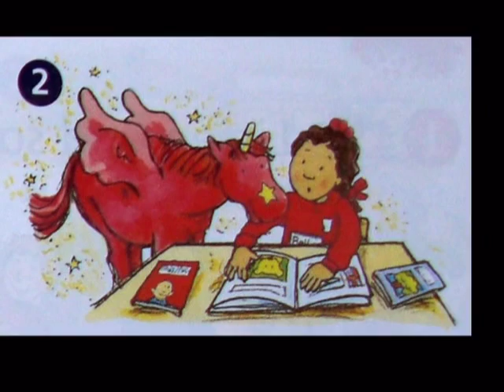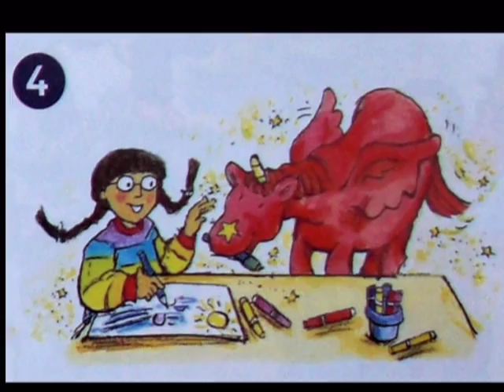What's your name?- EYIC THIEN LY CENTER